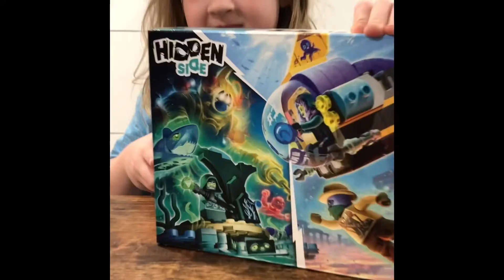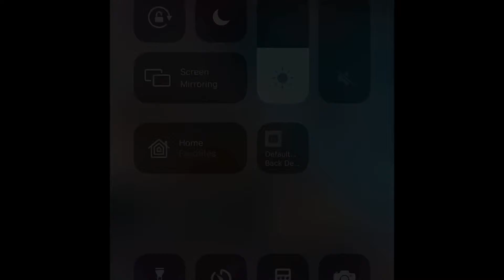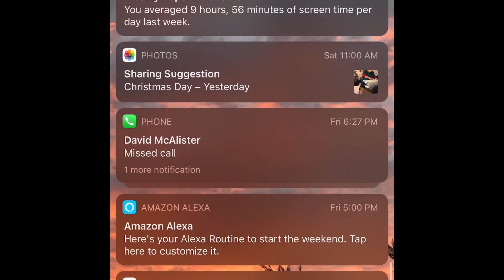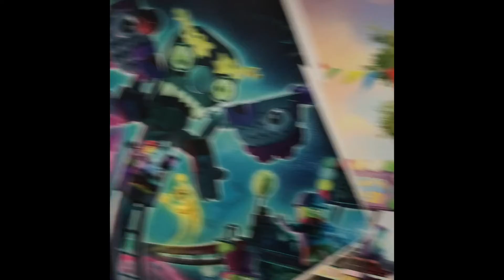Lego HIDDEN SIDES “J.B.’s Sub-Marine” Opening, Build, and Gameplay!!